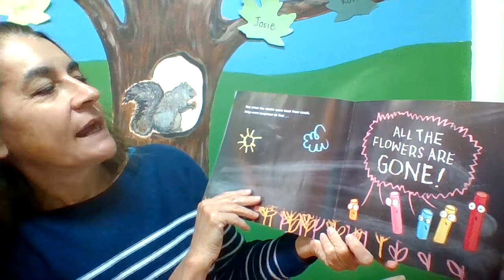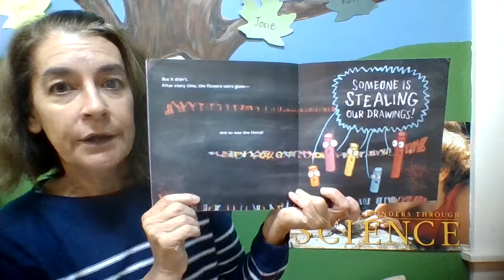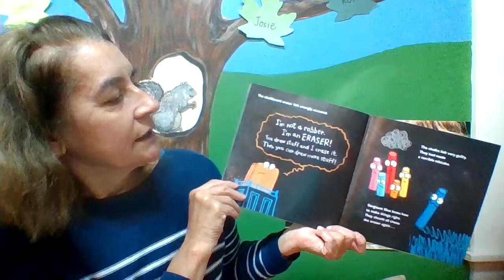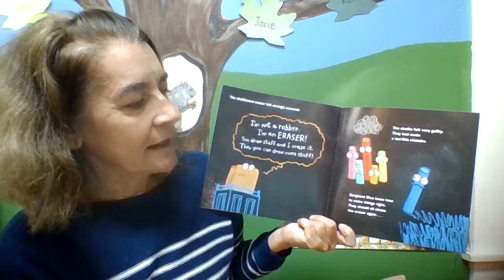The Mystery of the Missing Chalk Drawings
Enjoy a fun mystery by Richard Byrne